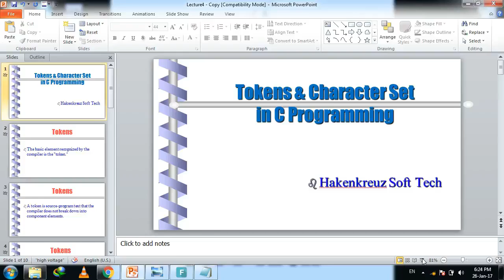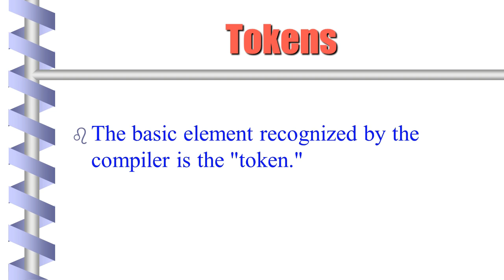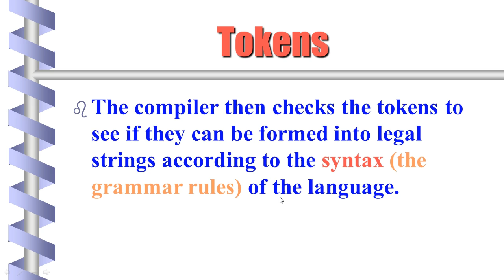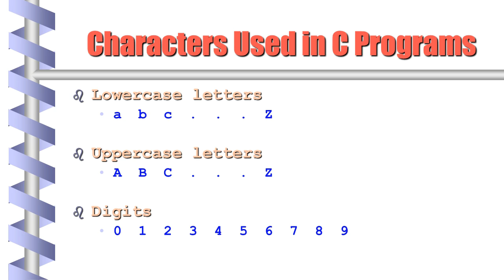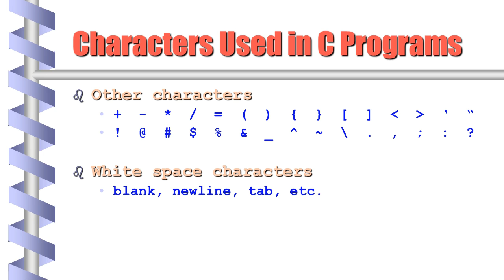C Tokens and Character Set in Hindi/Urdu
Friends,
Is Short video me humne Token and Character Set cover kiya h  ..
Keep Studying  .. .